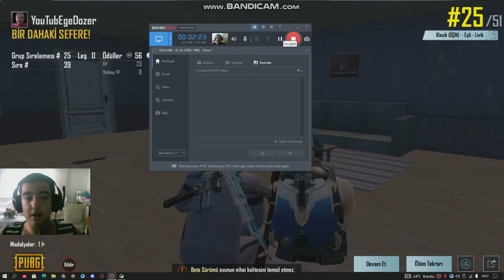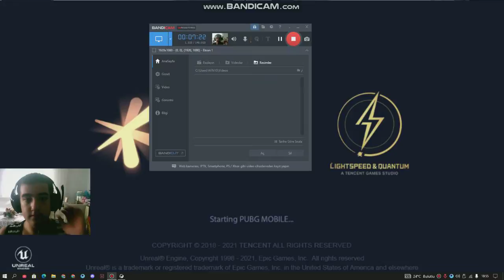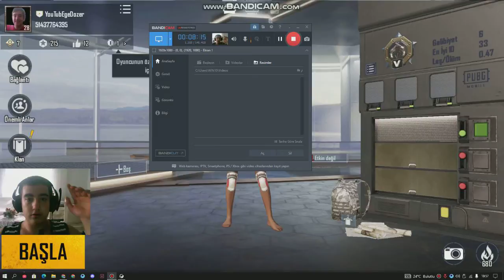MİDESEİNE XD HİLEYLE KARŞILAŞTIM